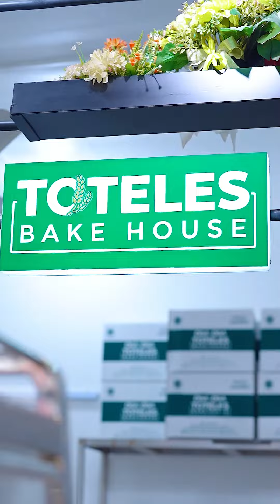Suami ku punya gebetan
Ada ya seorang suami seperti ini? Kenapa dia tega ???